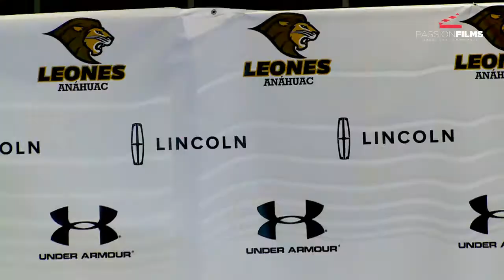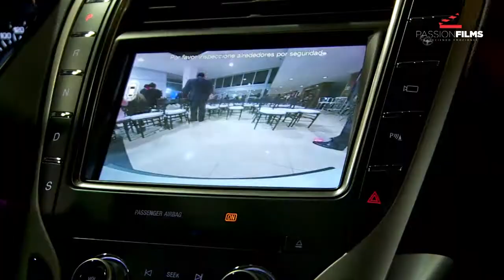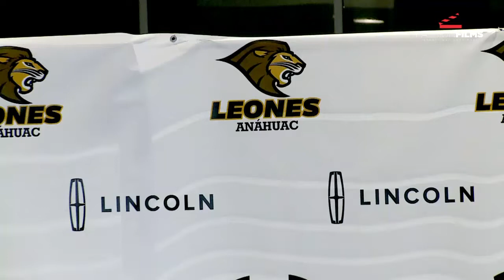Presentacion Leones Anahuac FBA ante prensa, Lincoln Interlomas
Se presentó el equipo de Liga Mayor de CONADEIP 2015, los nuevos jerseys negro y naranja, además de los capitanes de la defensiva y ofensiva. Estamos listos, LIONS PRIDE!